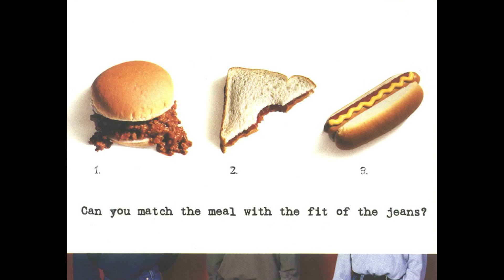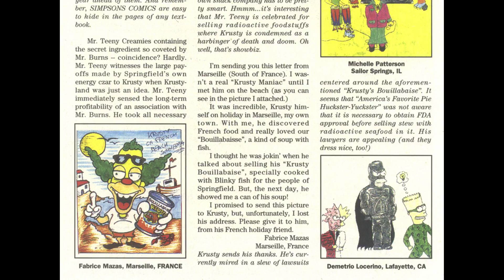Simpsons Comics 012 1995 comic book